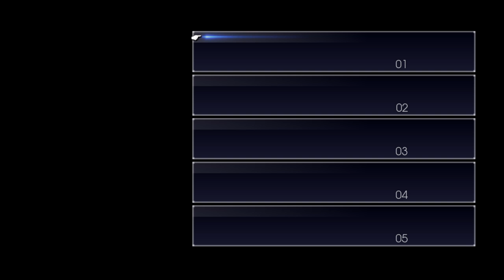FFXV:Lone-Gladio p1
Three Sinful pros begin a journey to another realm